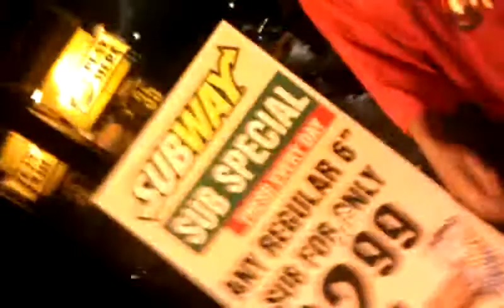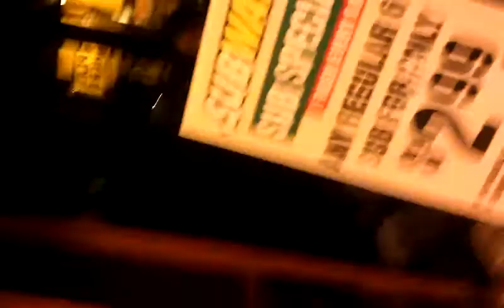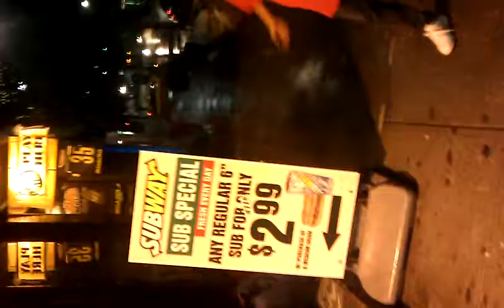Good times in the city